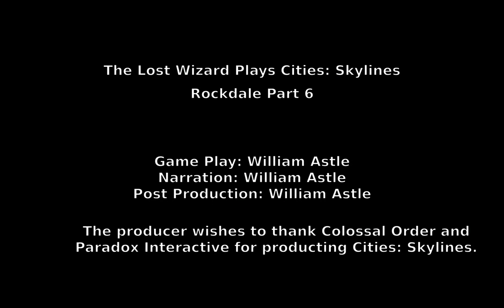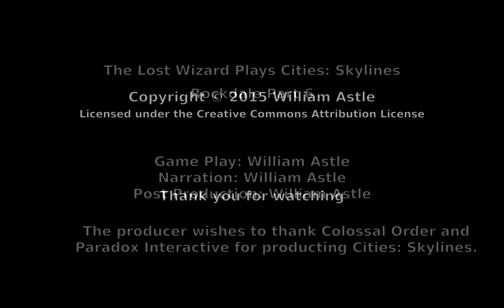Cities: Skylines - Rockdale Part 6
Here's part 6 of my Rockdale project. Enjoy.